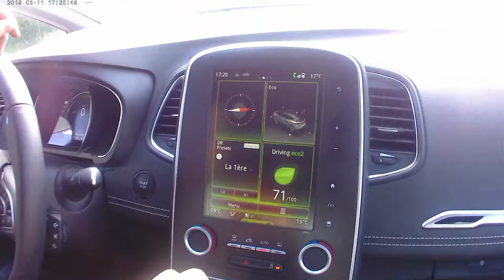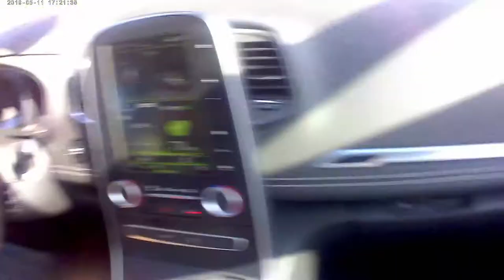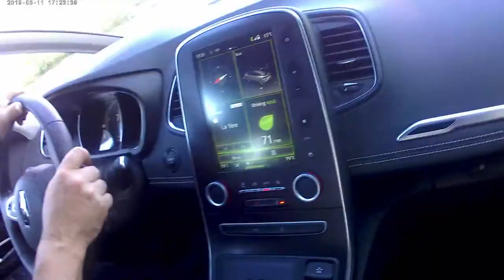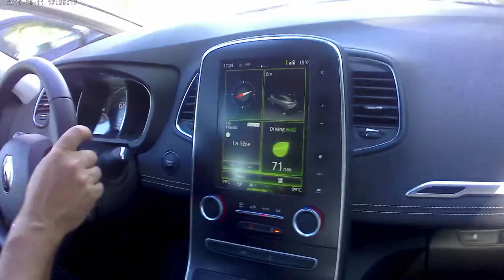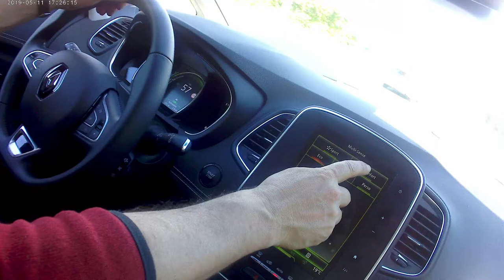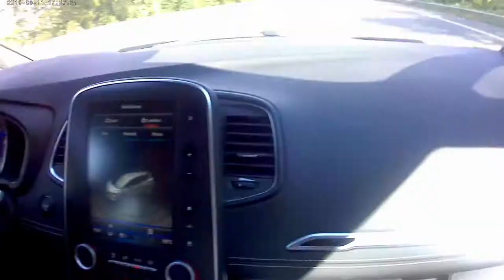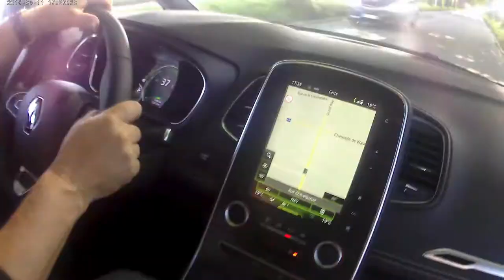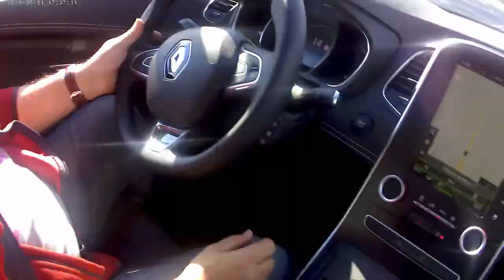Deuxième vidéo Renault Scénic